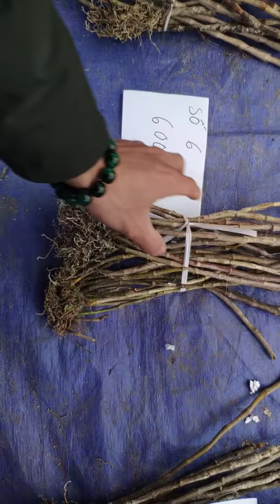22/01/2019 COMBO 10 LOẠI/400K; XẢ HÀNG KG GIÁ RẺ. SĐT: 0984754102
Cung cấp tất cả các loại lan rừng đẹp, Độc và mới lạ Việt Nam